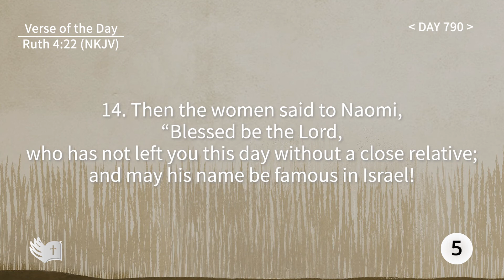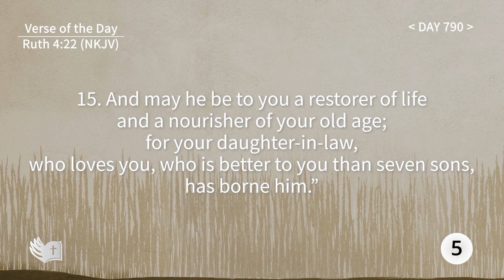Tefillin [Day 790] Ruth 4:13-22 ​Repeating verses 5 times